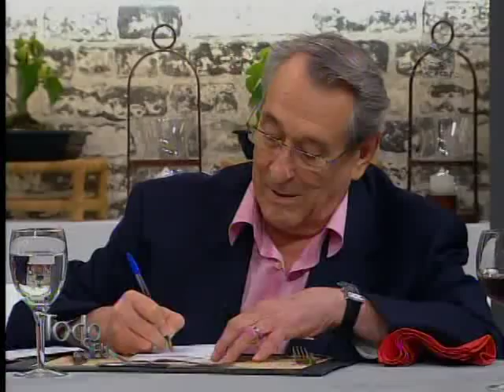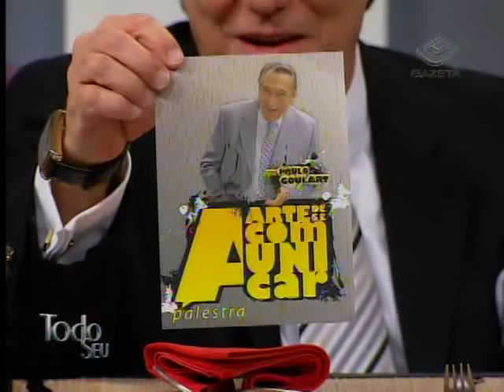Visão Especial -- Paulo Goulart e Paulo Goulart Filho.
Já dizia o ditado: "Filho de peixe, peixinho é". E é neste clima de "tal pai, tal filho", que Paulo Goulart e Paulo Goulart filho contam como é essa relação entre pai e filho.